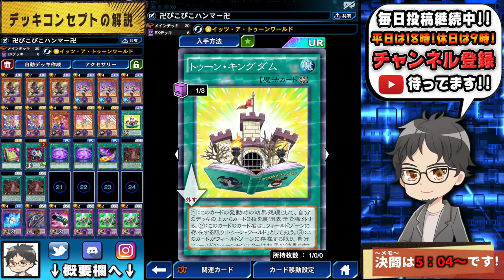【モンスター無視】トゥーンは完全なる生命体なのデース！【遊戯王デュエルリンクス 実況No.765】【Yu-Gi-Oh DuelLinks】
さあ、イキマース!!
今回は黒のヴェールとヘルモスの爪を
新たに採用した魔法使い軸トゥーン
キングダムとピコハンでひたすら
顔面を殴り続けマース!!

　sekia大佐
　ナオ。大佐
　sakayan41大佐
　六花大佐
　YH大佐
　あさひマン大佐
　koyajimatooru大佐
　ks大佐

✅遊戯王←※NEW!!

【自己紹介】